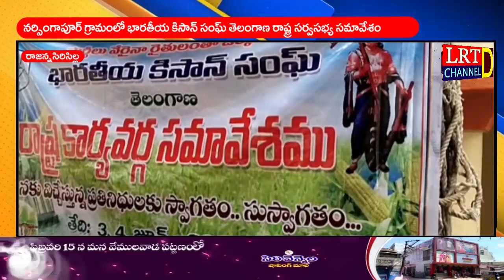నర్సింగాపూర్ గ్రామంలో భారతీయ కిసాన్ సంఘ్ తెలంగాణ రాష్ట్ర సర్వసభ్య సమావేశం@LRTNEWS